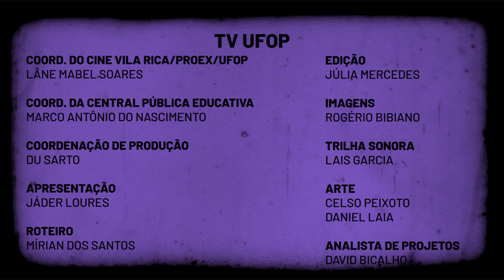CINE VILA RICA | PROGRAMAÇÃO DE MARÇO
O Cine Vila Rica abre a programação para esse mês de março. Prepare as emoções e fique atento, as exibições acontecem nos dias 01, 03 e 04 de março.

As sessões ocorrem no Anexo do Museu da Inconfidência, em Ouro Preto.

Confira a programação e aproveite: a entrada é gratuita!

Não esqueça, é claro, de olhar a classificação indicativa dos filmes!

Para mais detalhes, siga o Instagram e o Facebook: @cinevilarica

E acompanhe também o site:
cinevilarica.ufop.br

Boa sessão!
SIGA A TV UFOP
Instagram.com/tvufop
Facebook.com/tvufop